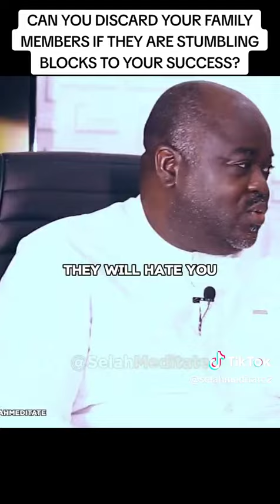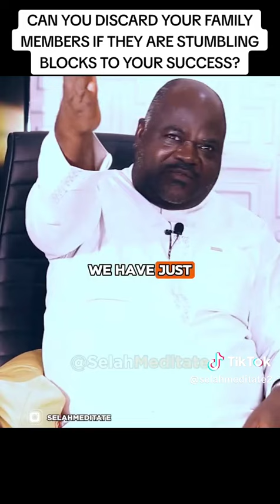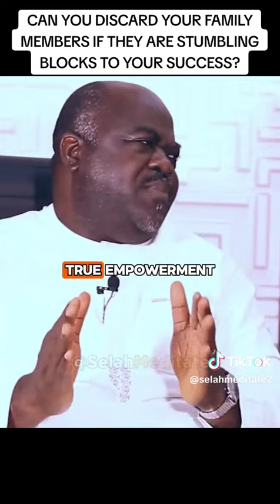CAN YOU DISCARD YOUR FAMILY MEMBERS IF THEY ARE STUMBLING BLOCKS TO YOUR SUCCESS?